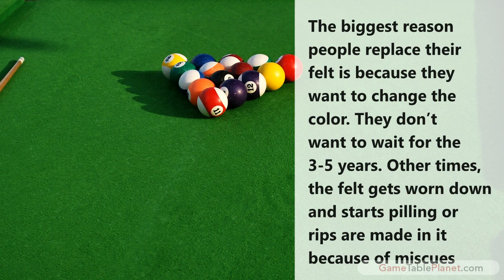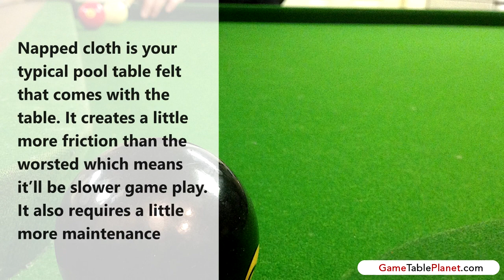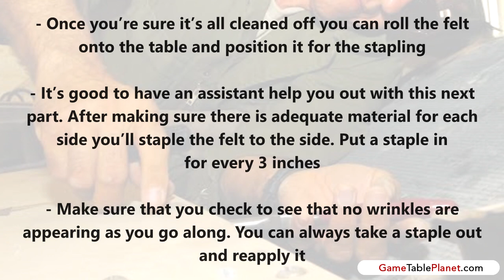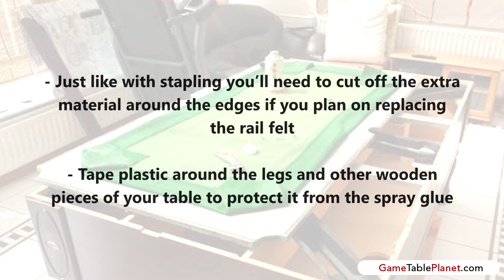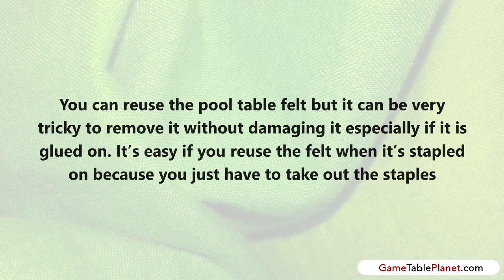Can Pool Table Felt Be Repaired